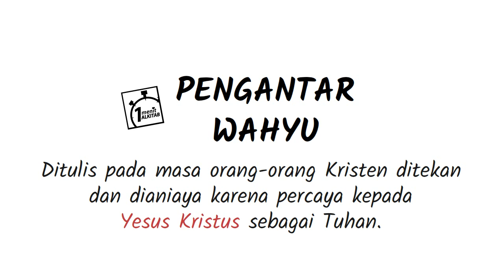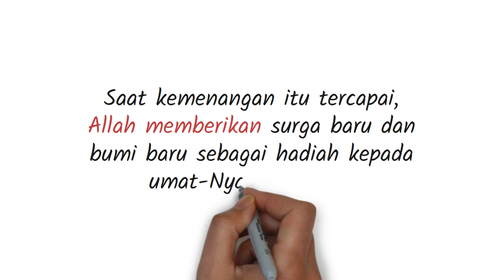PB-27 Pengantar Kitab Wahyu - Seri Pengantar Alkitab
Kitab Wahyu adalah kitab terakhir dari Perjanjian Baru. Judulnya berasal dari kata pertama teks Yunani Koine: apokalypsis, yang berarti 'penyingkapan' atau 'wahyu'. Kitab Wahyu adalah satu-satunya kitab apokaliptik dalam kanon Perjanjian Baru.